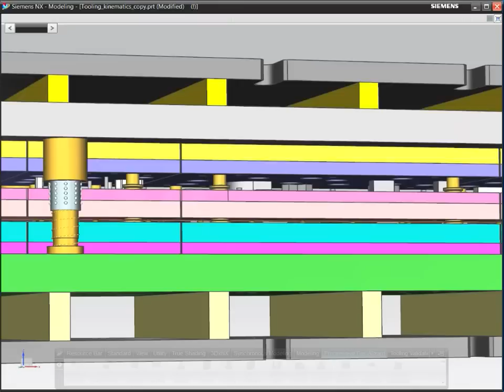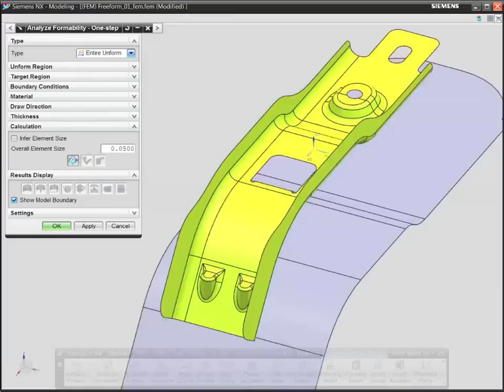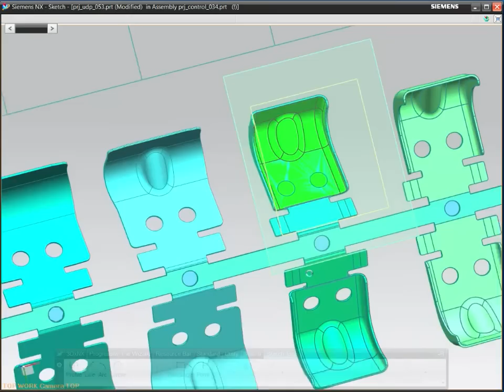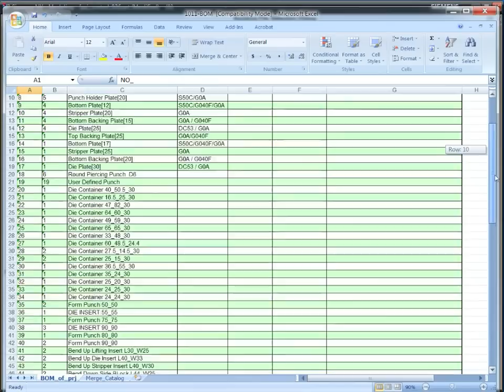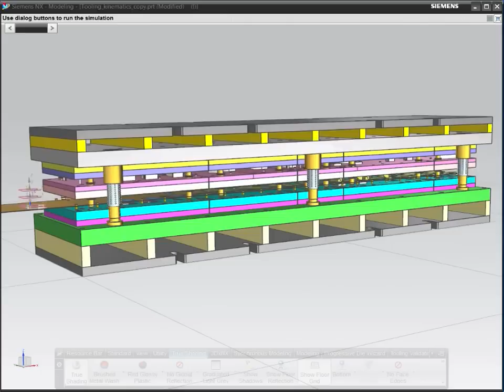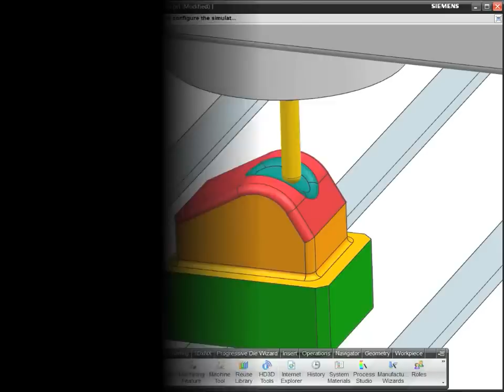Desenvolvimento de Estampos Progressivos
Processo de Desenvolvimento de Ferramental para Estampo Progressivo utilizando as Ferramentas do NX que oferece seguintes funcionalidades:
definição do blank, distribuição das operações de estampagem, aproveitamento de material, simulação em 3D da tira desenvolvida, cálculo das forças de estampagem, análise de conformação (esforços, espessura e retorno elástico), definição do centro de gravidade da ferramenta (posição de espiga), geração automática de punções e matrizes, e bibliotecas personalizadas de porta estampos e peças padronizadas, simulação dinâmica da ferramenta.